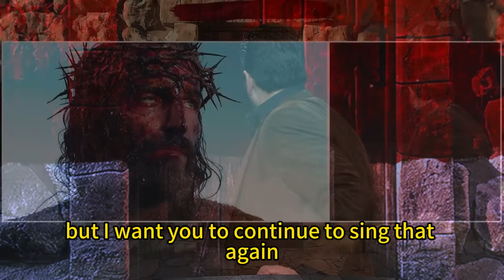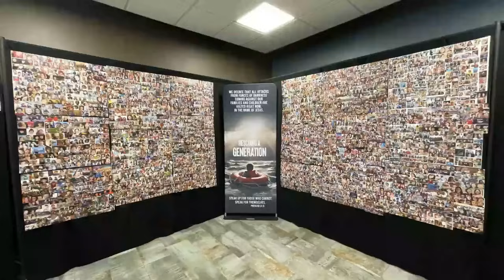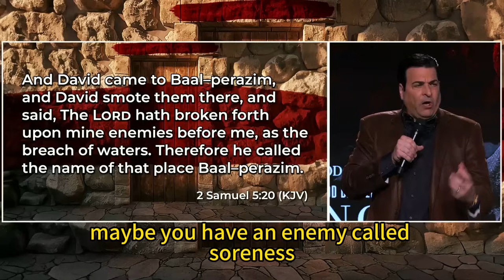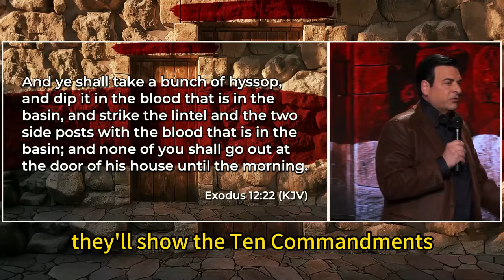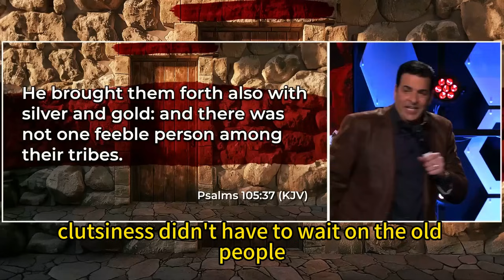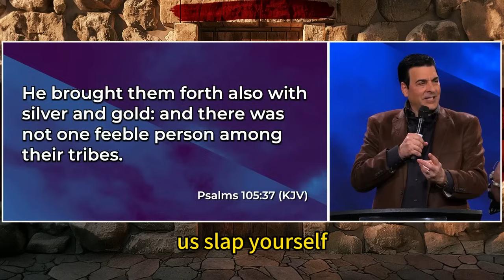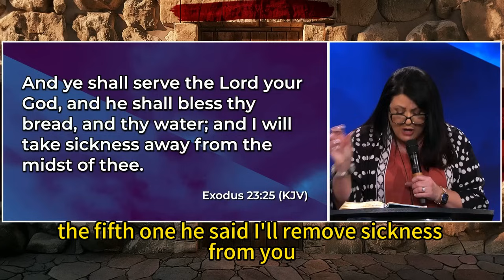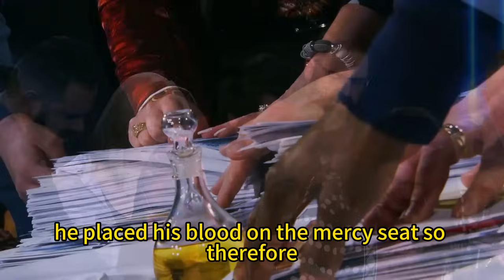Hank Kunneman PROPHETIC WORD| [ STUNNING MESSAGE ] - THE LAST ECLIPSE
VIDEO : [ STUNNING MESSAGE ] - THE LAST ECLIPSE